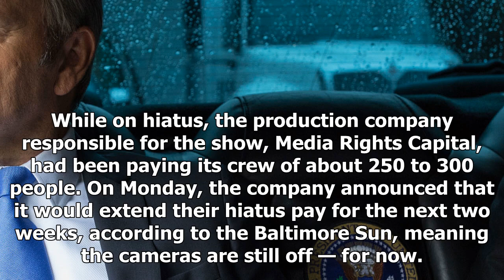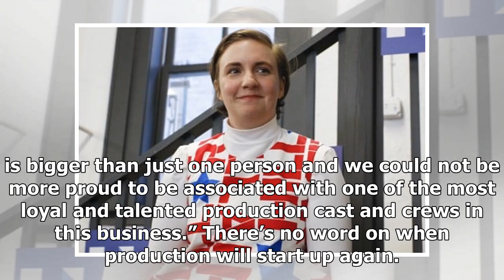Latest News 365 - the production of ' house of cards ' is still on hiatus after kevin spacey ouster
Latest News 365 - Latest News 365 - the production of  house of cards  is still on hiatus after kevin spacey ouster

Kevin Spacey and Robin Wright in Season 3 of Netflix’s “House of Cards.” David Giesbrecht for Netflix What’s actually in the cards for Netflix’s former tentpole drama, “House of Cards”? That still remains to be determined. Production for the political drama that once starred embattled actor Kevin Spacey has been on hiatus since ual misconduct allegations against Spacey surfaced one month ago. In response, Netflix and the show swiftly cut ties with Spacey, and the sixth and final season of “House...